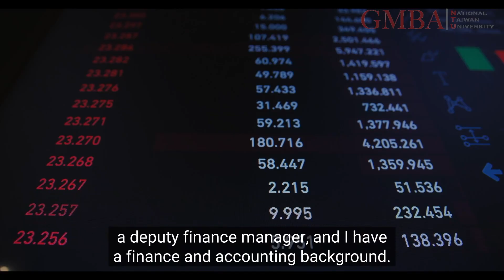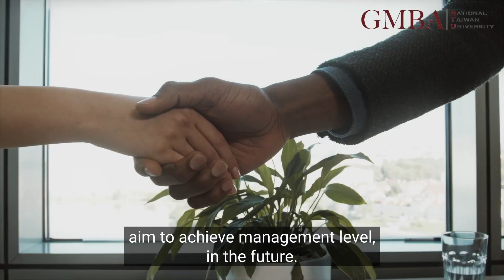Meet NTU GMBAer | Johnny Hung | Taiwan 🇹🇼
Meet our GMBA student Johnny.

Let’s listen why he choose National Taiwan University.

Johnny used to work at KPMG accounting firm and currently works as a finance manager at  an industrial computer and payment solution company.